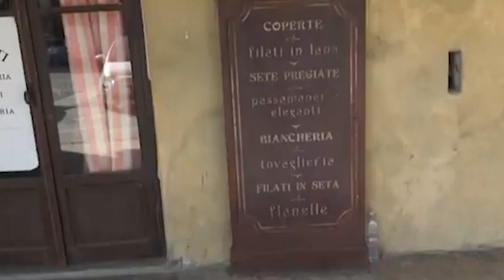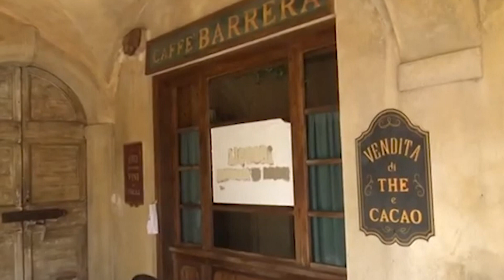Il film di Bellocchio girato a Sabbioneta e Roccabianca vince 7 Nastri d'Argento, 21 giugno 2023